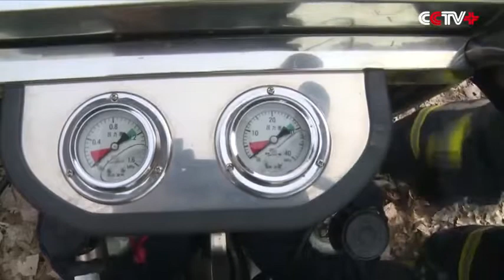ஆழ்துளை கிணற்றில் விழுந்த குழுந்தையை மீட்பது